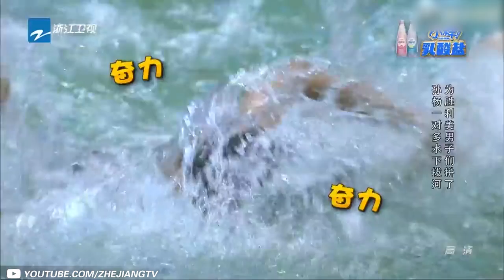【FULL】奥运冠军孙杨高超泳技惹全场沸腾！孙杨喊话“弄死”贾乃亮！熊黛林放电示爱孙杨《来吧冠军1》EP.3 [浙江卫视官方HD]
《来吧冠军》是浙江卫视推出的一档大型励志竞技体育综艺节目，由何炅担任仲裁。节目由姚明担任体育顾问，李娜、贝克汉姆、乔丹、巴乔等担任嘉宾，贾乃亮、Ella（陈嘉桦）担任固定明星队队长，率领明星队展开颠覆性真实对抗。